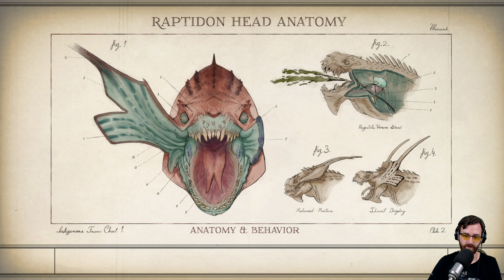Let's Play The Outer Worlds Peril on Gorgon DLC PC 4k 👑 #013 [Deutsch/German]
💰 Kauf von The Outer Worlds für PC im Epic Store 💰 ➡
( Obsidian Entertainment stellte für dieses Let's Play das Spiel für den Kanal )

Let's Play The Outer Worlds PC Version mit Kommentaren von DrProof (2019)